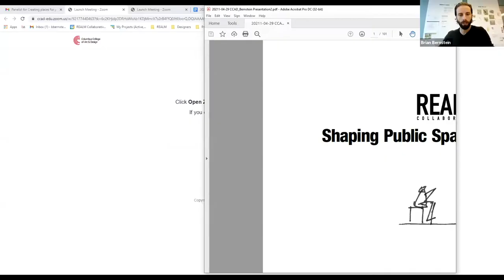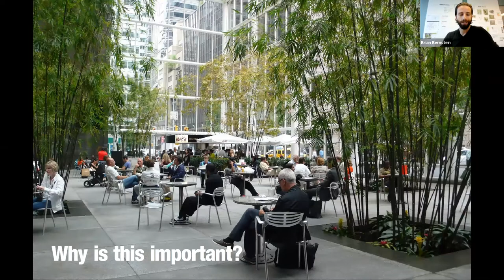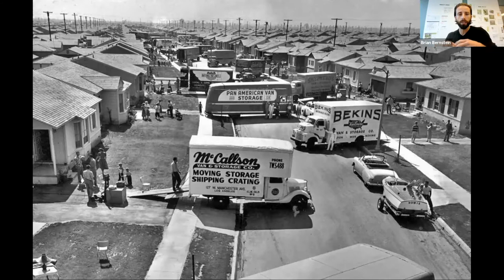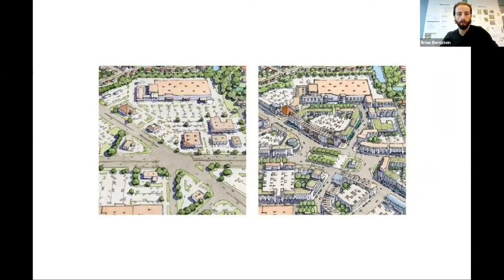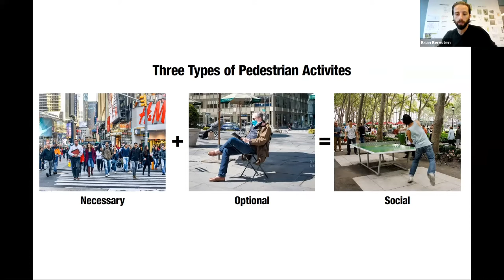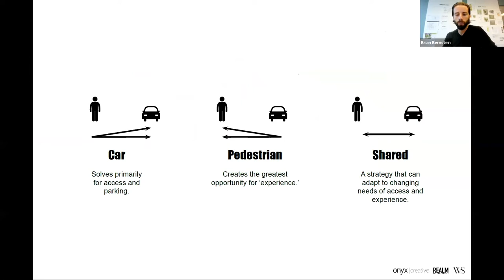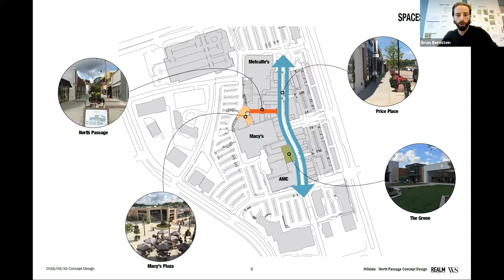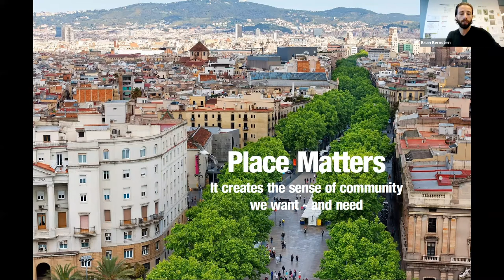Creating Places for People, with Brian Bernstein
What does it mean to create intentional places for people? Let's look at the car, which changed everything.

When we fled cities for the suburbs, we left behind one of our most treasured ideals, a connectedness that downtowns provided and that reflects our fundamental human need to be together. To fill this void, we created plastic malls and faux “centers” bestowed with a simulacrum of downtown neighborhoods’ look and feel. But it’s simply not enough.

For eons, people have enjoyed one another’s company, thriving on a village of experiences; a symbiotic mix of interior and exterior spaces, food, shopping, entertainment, living, and work. It’s a tall order for cities to play this role today as doing so must be authentic and meaningful--otherwise why would anyone leave their digitally enhanced homes? We must rejuvenate and reconsider our downtowns and be thoughtful about the facsimile centers we create today. Anything less just isn’t worth the journey.

Brian Bernstein, a partner at urban design and landscape architecture firm REALM Collaborative, discusses how to create places for people.